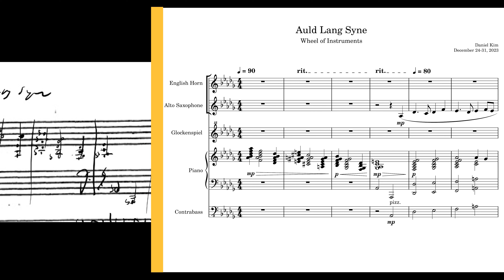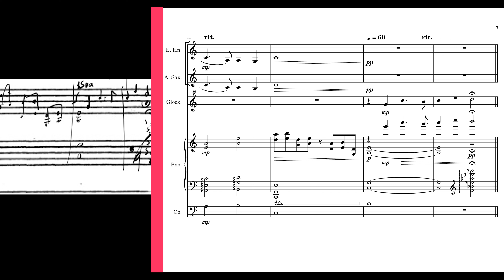[Wheel of Instruments] Auld Lang Syne (MuseScore 4)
Next in the WoI series: "Auld Lang Syne" for English Horn, Alto Sax, Glockenspiel, Piano, and Double Bass.
Spin the wheel for yourself, and share your ideas for the next video in the comments below!
Do you need an original work, arrangement, transcription or more?
0:00 - Wheels
0:21 - Auld Lang Syne